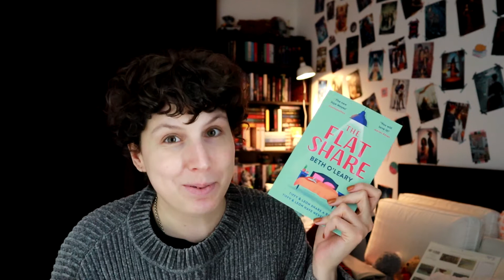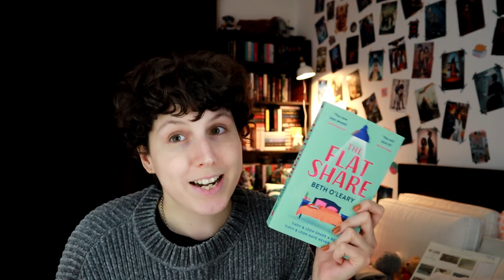BOOK CLUB - April book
Hello!

Here are the results of the poll and the book that has been chosen for our April book club. As always, I can't wait to read this one with all of you!

Sophia x